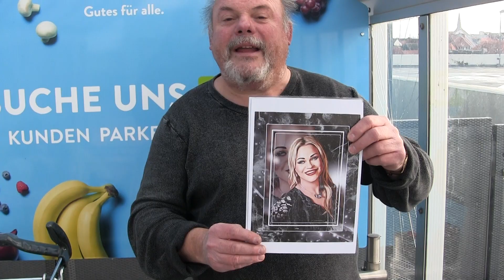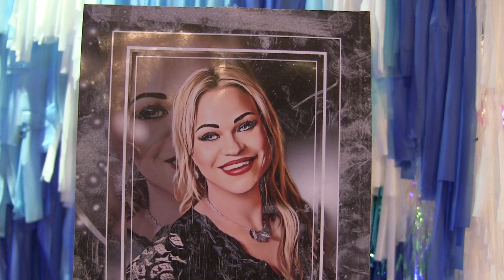Jennah Karthes - Liebe ist kein Spiel / 2012 ( Fan Video Musik Mix ) 30.1.2024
Christian Anders & Jennah Karthes - Der Tag an dem die Erde stillstand / Duett Fan Video von 2001
(Bei einer Urheberverletzung bitte ich Sie,mich zu kontaktieren,damit dieses Video sofort von mir entfernt werden kann.Dieses ist ein privates Video,ohne finanzielles Interesse.)
Composer: Wilfried Andreas
Lyricist: Wilfried Andreas